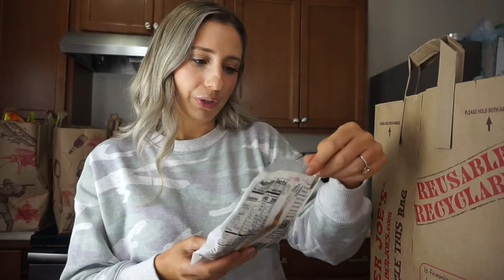HUGE TRADER JOE'S GROCERY HAUL! NEW FALL ITEMS & HEALTHY FAVORITES!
hey guys! today i am sharing a huge trader joe's grocery haul. i got some of their new fall items, all the pumpkin things and some healthy favorites. i love grocery shopping at trader joe's and love all their fall items and am always able to find healthy options! so happy i was able to get back into trader joe's i missed it so much!